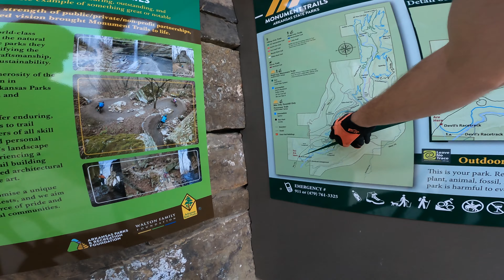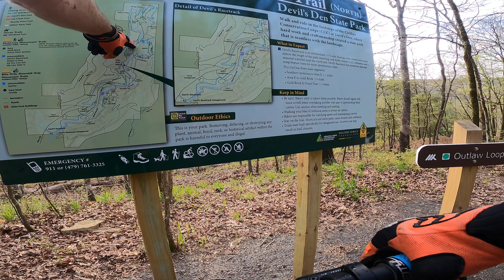Sick XC MTB Trails at The Birthplace of Arkansas Mountain Biking | Devils Den Mountain Biking Part 1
I've slowly, but surely been getting somewhat back into mountain biking shape, and hadn't rode the trails at Devils Den State Park in a little over a year. So, I figured why not head out for a nice cross country ride, and see if I can ride the full outer loop (basically all the trails) in a single morning session with minimal breaks. I decided to break the video into two parts because I want to really showcase what this trail system has to offer, and how drastically it's constantly changing. I'll be starting off the final part with some black diamond jank gnar, and plan to release that within the next few days!